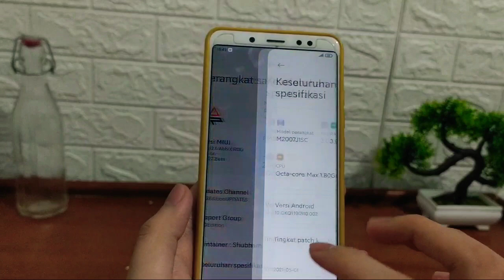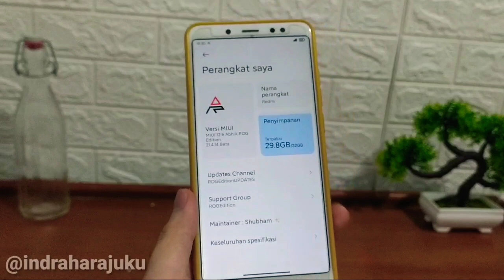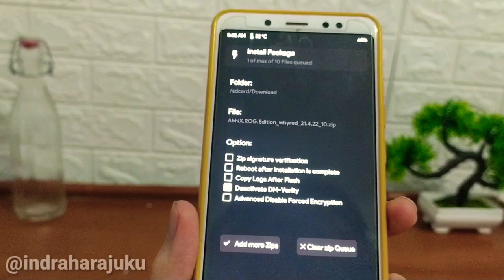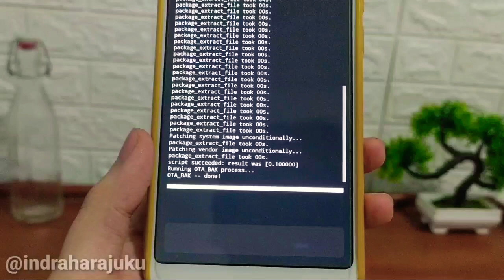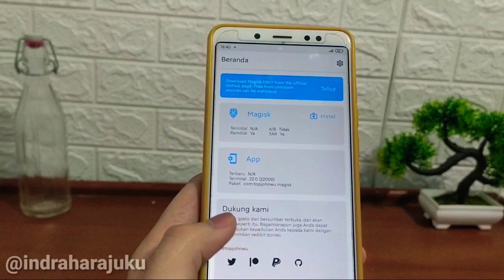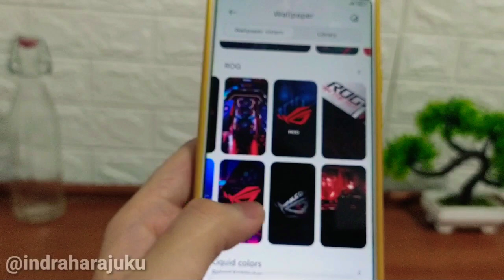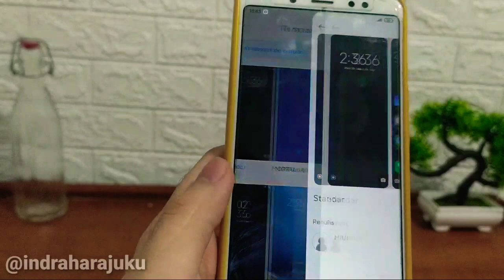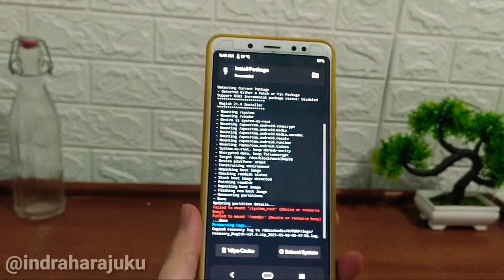UPDATE❗ROG EDITION 21.4.22 PUBG MOBILE 90 FPS🔥MIUI 12.6 ANDROID 10 REDMI NOTE 5 JADI HP GAMING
halo gaes di video ini saya membagikan review video update rom rog edition smooth 90 fps pubg (fw rog)miui 12.6 android 10 pada redmi note 5 pro whyred jadi hp gaming.
miui 12 rog edition,
rog phone miui 12,
miui 12 rog note 5,
rog phone whyred,
miui 12 rog edition whyred,
review miui 12 rog phone,
rog edition note 5,
rog edition redmi note 5,
berikut bahan bahan yang digunakan :